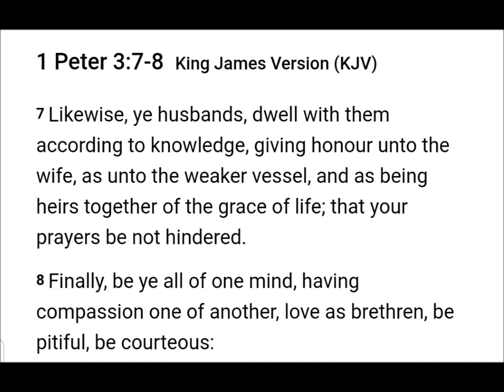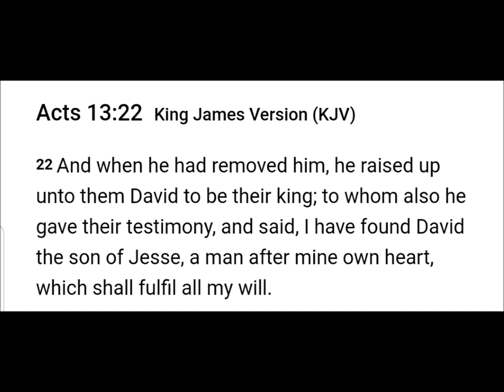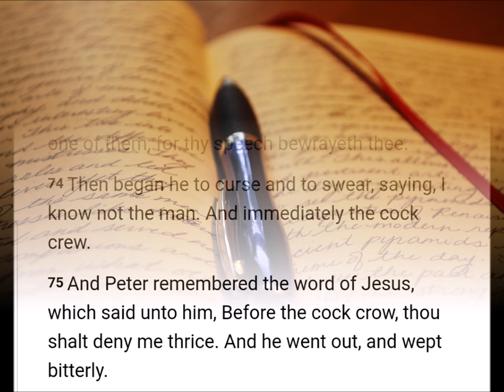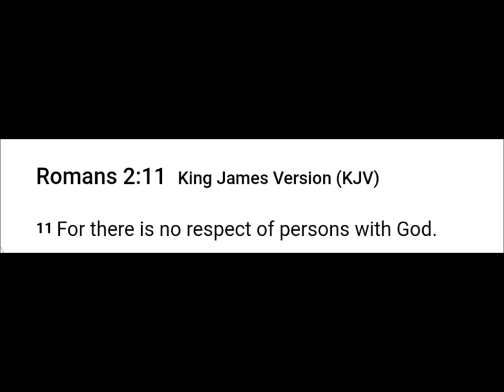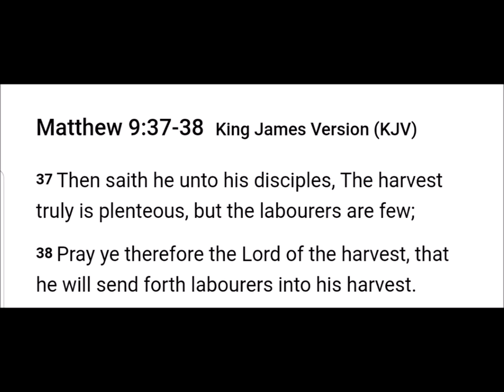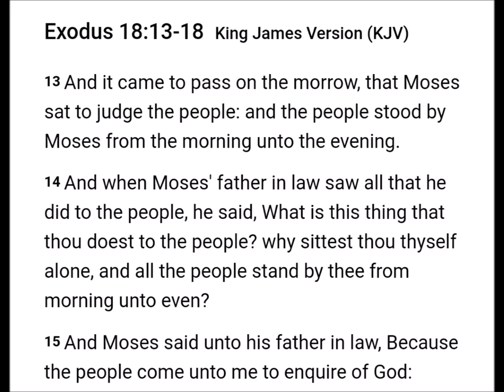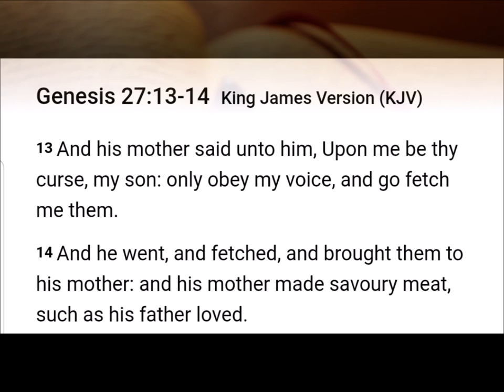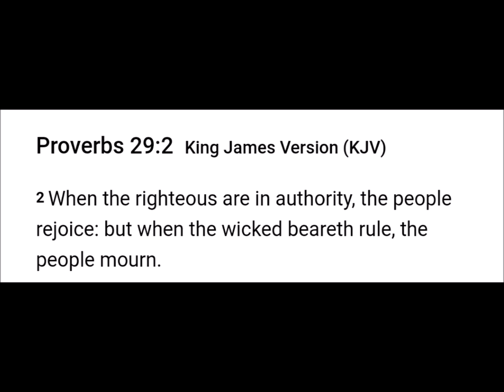Doctrines of Devils 3